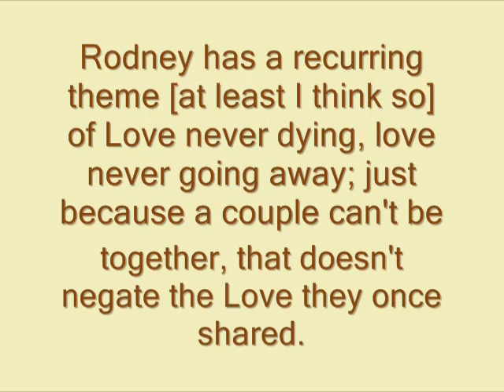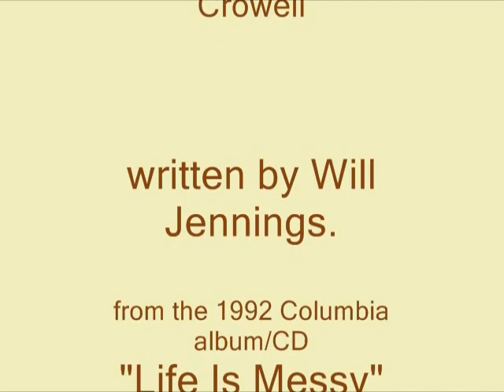Rodney Crowell - What Kind Of Love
From his "Life Is Messy" disc.